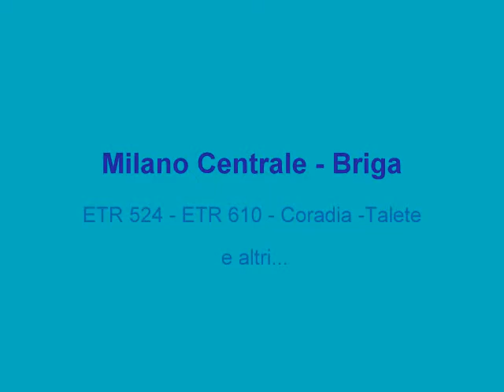Milano Centrale - Treni e cabine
Arrivo a Mi con ETR 524 e ripartenza con ETR 610 per Briga.